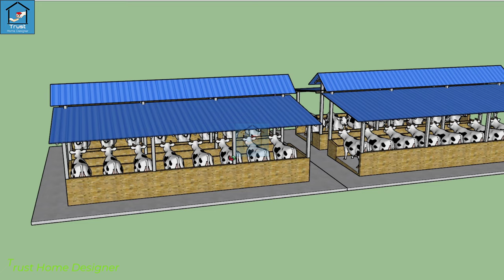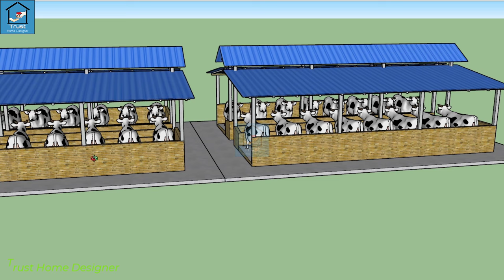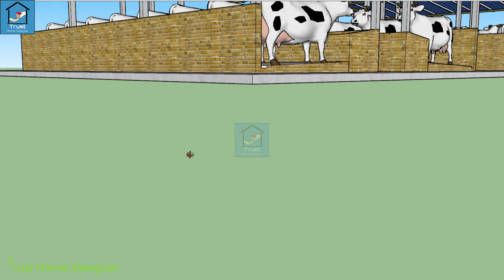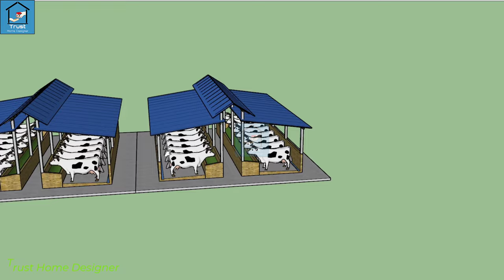২০ টি গরুর খামারের ডিজাইন for 20 Cow Farm design in Bangladesh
বুঝতে সমস্যা হলে কমেন্ট করুন, বুঝিয়ে দেওয়ার চেষ্টা করবো ইনশাল্লাহ,কোন ভুল হয়ে থাকলে জানাবেন সংশধন করে নিবো।প্রতিনিয়ত এমন বাড়ি-তৈরির-ডিজাইন উপহার দিয়ে যাব।  ভিডিওটি ভালো লাগলে অবশ্যই লাইক কমেন্ট এবং বন্ধুদের সাথে শেয়ার করবেন।

আমার চেনেলে আরো যে সব ভিডিও দেখতে পারবেন তার List নিচে দেওয়া হলো

tiles estimate calculation bangla
tiles ar hisab
tiles in Bangladesh
marble tiles price in bangladesh
টাইলস এর হিসাব
home design
house design
home design in bangla
house design in bangla
bangladesh home design
bangladesh house design
#2 unit home design in bangladesh
#4 bedroom home design in bangla
টাইলস এর হিসাব নিকাশ
দুই ইউনিটের বাড়ি
পাঁচ শতাংশের বাড়ি
#১ শতাংশের বাড়ি
Simple house design in Bangladesh3
তিন তলা বাড়ির ফাউন্ডেশন খরচ
#২ ইউনিট বাড়ির ডিজাইন
#৫ তলা বাড়ির ডিজাইন,গ্রামের বাড়ির ডিজাইন
একতলা বাড়ির ডিজাইন ও খরচ
দুই রুমের বাড়ির নকশা,বাড়ির ডিজাইন ও খরচ
দুই ইউনিটের বাড়ির ডিজাইন,দুই ইউনিট বাড়ির ডিজাইন
গ্রামের টিনের বাড়ির ডিজাইন
একতলা বাড়ির ডিজাইন,ডুপ্লেক্স বাড়ির দাম
#৪ রুমের বাড়ির নকশা,ডুপ্লেক্স বাড়ির সিঁড়ির ডিজাইন
Duplex house making cost in Bangladesh
Bangladeshi village house design with 4 room
Village home design in Bangladesh,Beautiful house design
বাড়ি বানানোর নকশা,সিমেন্টের হিসাব
বাড়ির মডেল
building desgin in bangladesh
সিমেন্টের হিসাব,বাড়ি বানাতে খরচ
বাড়ি তৈরির হিসাব নিকাশ
house design in bd,bd home design
bd home design
bd home plan
bd house floor plan,bd home plan
house plan in bangladesh
barir design,barir design bd
sundor barir design
2 unit house design 3
3 bedroom 2 unit house design in Bangladesh
২ ইউনিট বাড়ির নকশা,
২ ইউনিট বাড়ির ডিজাইন,

বাড়ির ডিজাইন
 5 শতাংশ জমিতে ২ ইউনিট বাড়ির ডিজাইন
4 shotok jomir barir design
4 sotok jomir barir design
bangla home design images
bangladesh village house design 4 bedroom
3 bedroom village house design
1000 sq ft
2 unit building plan in Bangladesh
2 unit apartment building plans
2 unit small house in bd
১ কাঠা জমিতে ২ ইউনিট বাড়ি